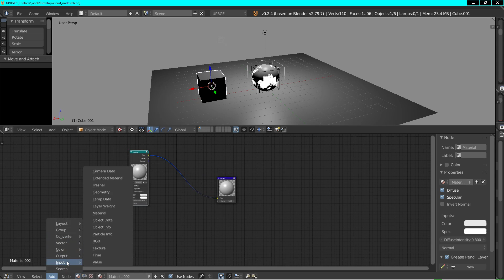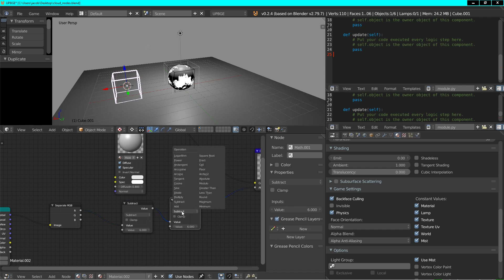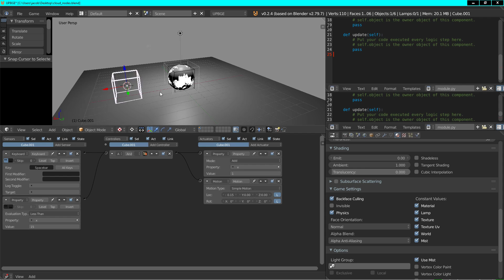Quick help - Node material - appear when moved on X+